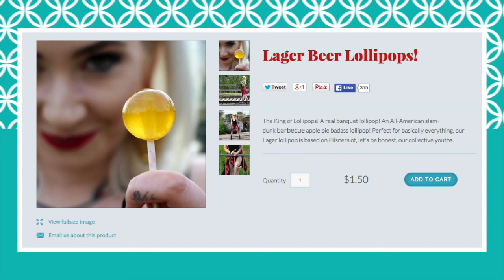Beer Goes Beyond the Glass - Food Trends TV Summer Flavour Forecast 2015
This week in our second episode, we look at the growing number of food products that feature the flavour of beer.

Each Monday over the summer Food Trends TV will be presenting another segment in our mid-year flavour forecast!  Tune in to find out what’s going to be hot for the upcoming holiday season and beyond!